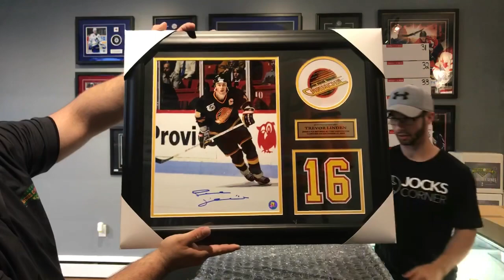Multi Sport Mystery Box by Jocks Corner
Multi Sport series 1 (Contains 1 autographed jersey from either NHL/MLB/NFL/NBA)

The BEST mystery boxes on this planet!